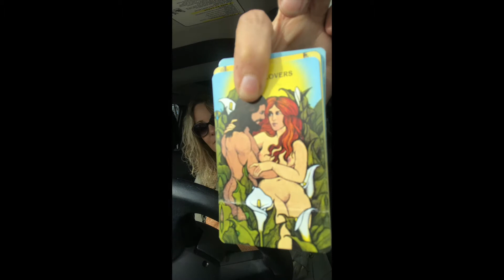Virgo Season 2019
Finally got to a new video!! Virgo season started on August 23 and runs until September 22nd.

This is a crictical time period for most of us. I was a little hesistant about presenting this one because it is a bit heavy depending on how it impacts you, HOWEVER I think I lightened it up as best I could as I always try to give you the most honest version of what I am seeing.
After 6-8 weeks of some seriuosly heavy challenges, this season is almost like the eye of the storm, or like the cog of a wheel. This is where change FINALLY begins to happen, but for some, the change is going to be hard to swallow because we have been resisting it. Realize that this is for the higher good of all involved. Change is hard to make, and sometimes we need it forced upon us because we would never move from where we are otherwise. Note that altough some of us may find this unpleasant, we will quickly recover and move forward with the support of others.

The theme that I am seeing with this Virgo season is the ending of karmic relationships and contracts. Although in the video I tend to stick to romantic and intimate relationships, this could also affect other types of karmic or even legal relationships. Aside from your romantic relationships, this could include relationships with parents, business partners, work relationships, siblings, long term friends, landlord/tenant, maybe even children if the relationship(s) have been challenging. For the most part, these are endings that there probably will be no going back to. The good news is, we quickly lick our wounds and start to feel the release this brings for everyone involved and we begin our new life through new eyes as we follow our hearts. Many of these relationshisps have been long term, might be anywhere from 2, 10, or 20 plus years worth of investment.

Hope this helps!!! Embrace the changes that come your way and be open to the blessings that will follow!!
xoxo
Chrissy